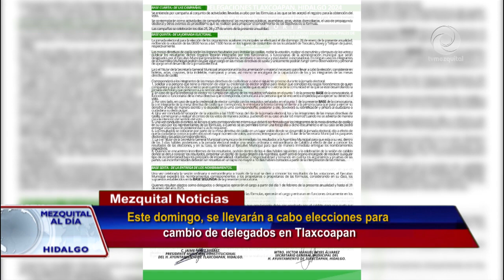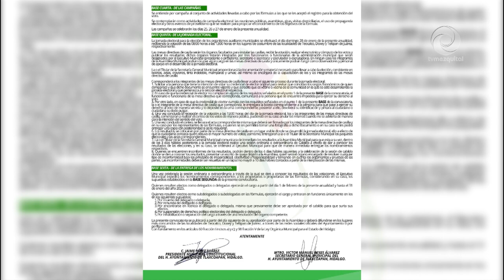Este domingo, se llevarán a cabo elecciones para cambio de delegados en Tlaxcoapan